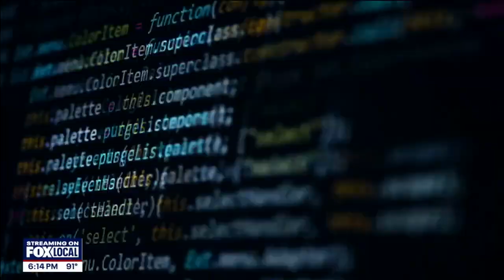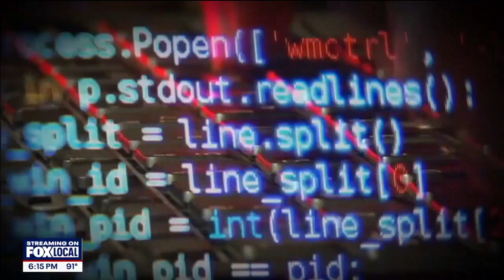Center of Cybersecurity and AI coming to USF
FOX 13's Lloyd Sowers explains how 3,000 students are already signed up to take the cybersecurity and AI classes at USF.